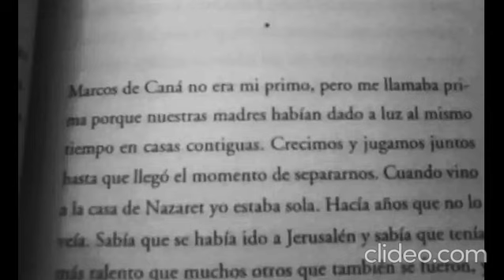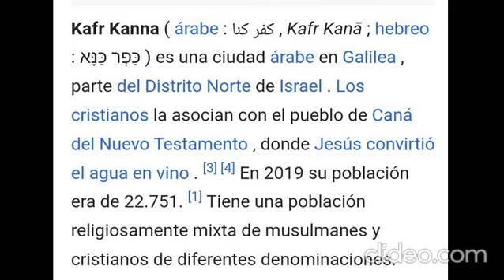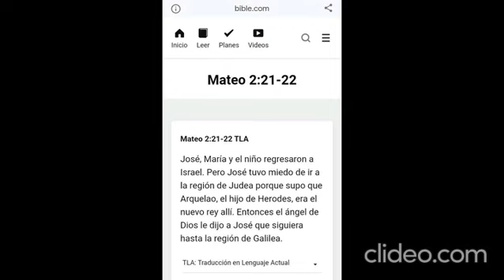ISRAEL - Caná donde nació María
El vaticano nunca acepto que María era Israelita.